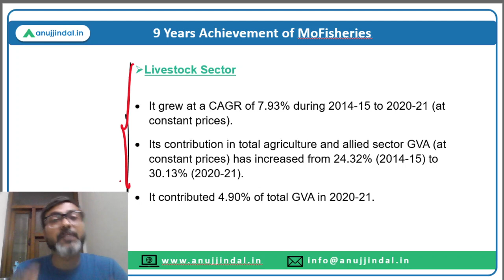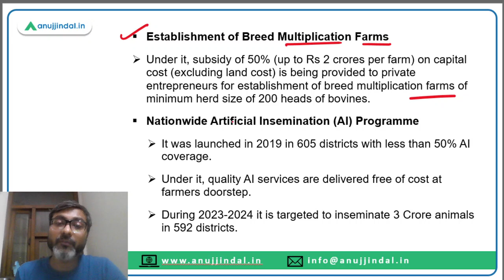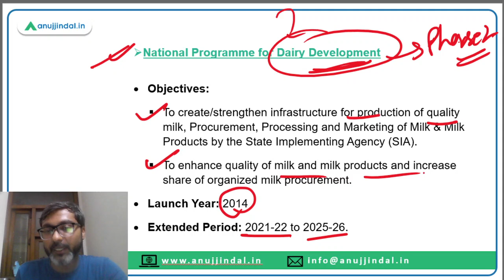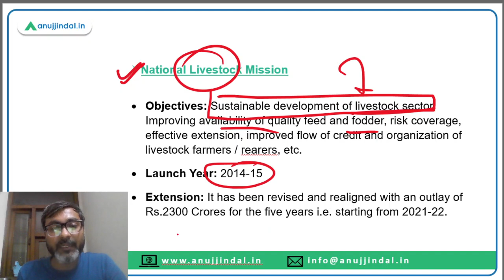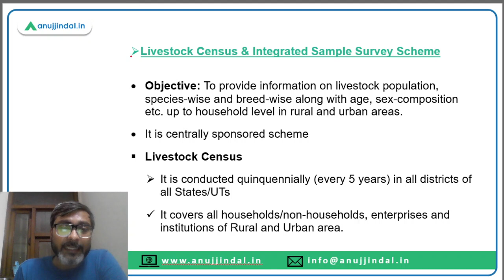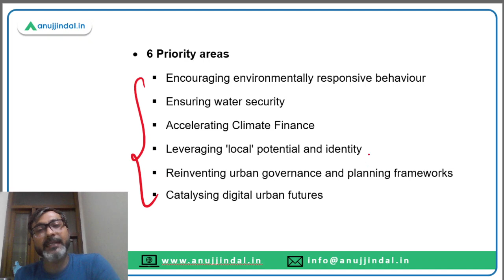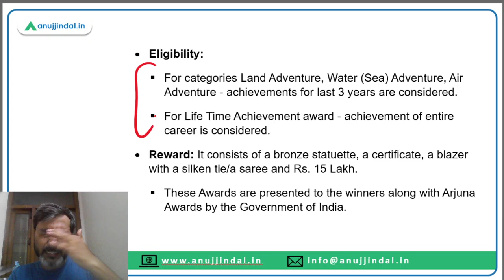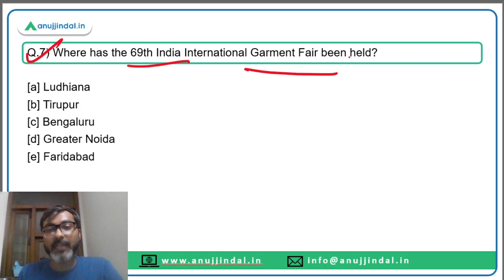PIB Current Affairs 24*7 Current Affairs | RBI Grade B | Daily ESI Current Affairs - Manish Sir